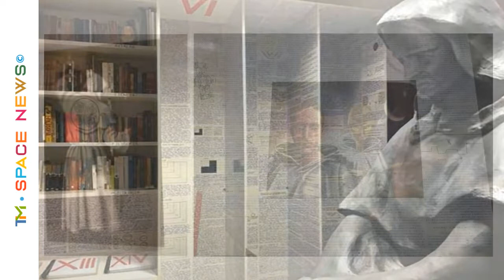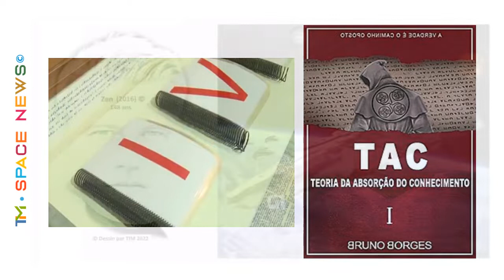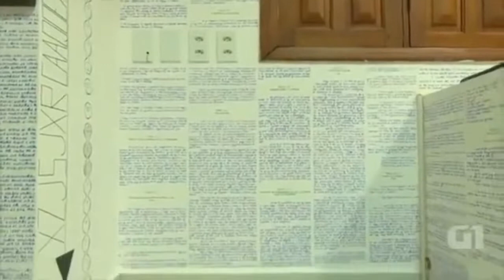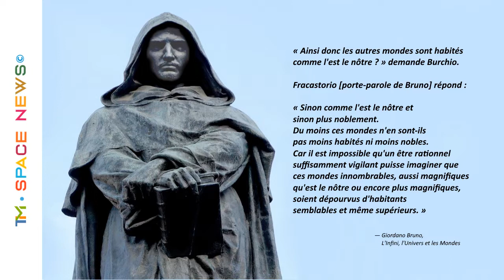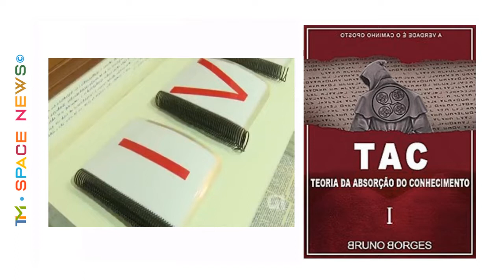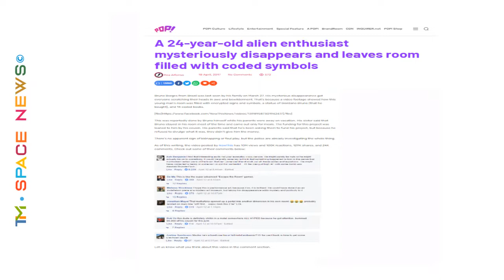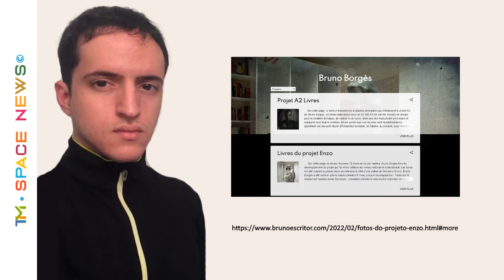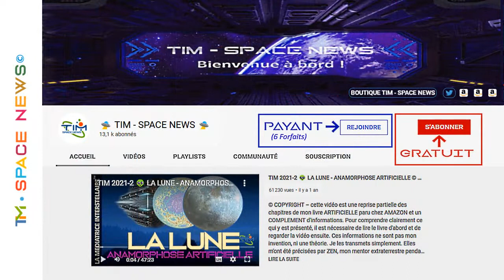TIM 2022-93 👽 SPACE NEWS 👽 ENLEVEMENT . ABDUCTION : le MYSTERIEUX CAS de Bruno BORGES - n°4 ©